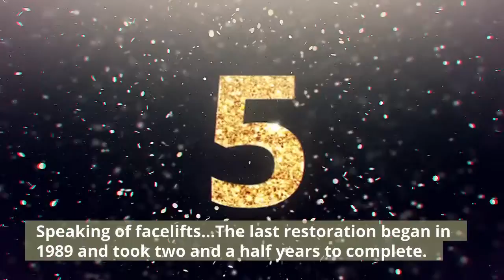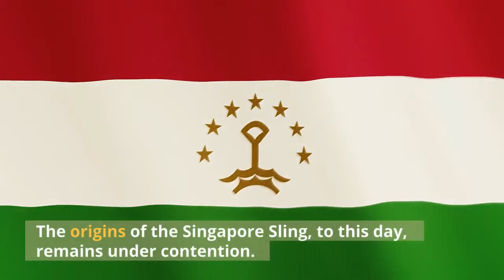10 Surprising Facts About Raffles Singapore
There’s many a story to be told that has taken place in the plush confines of Singapore’s jewel hotel, Raffles. Named after the father of modern Singapore, Sir Stamford Raffles, the state’s most cherished hotel has seen many a celebrity, royalty and dignitary grace its hallowed halls. The history of Raffles has been subject to a procession of literary work, and even a cartoon or two, that attempt to capture the venue’s beauty. However, there’s a lot more than meets the eye to this luxurious hotel. Here are 10 facts you might not know about Raffles.1. It’s about to get a face lift. In a bid to retain the historical beauty of the hotel, Raffles will be undergoing a careful restoration program that will be conducted in three phases. The first phase will begin in February 2017 and will focus on the hotel’s arcade. The second will begin next August and is set to work on the main lobby, along with a few guest suites. The final phase will work on finishing touches and see the hotel closed from the end of next year, right through to the second quarter of 2018.2. Speaking of facelifts…The last restoration began in 1989 and took two and a half years to complete. It cost (SGD) 160 million ($116 million) and was conducted by a South Korean construction firm, Ssangyong Engineering and Construction.3. Raffles entices many a guest...including tigers. History buffs may have heard of the time a tiger came to tea in the luxurious Bar & Billiard Room at Raffles. As legend has it, a wild tiger (or was it a tiger that escaped from a traveling circus?) managed to creep into the comfortable confines of the billiard room and cower under a billiard table. After its presence was discovered, the tiger was shot at least five times before receiving a fatal blow. What people might not know is that the tiger was the last of its kind ever to be shot in Singapore.4. It wasn’t the last tiger to be seen at Raffles, though. A live tiger was photographed on top of a Raffles billiard table as part of the hotel’s centennial celebrations.5. One of the first guests…Was, according to the hotel, author Joseph Conrad, who was a seaman at the time.6. Much like any historical beauty, it has a song made in its honor. Composers and chansonniers have often looked to beauty for inspiration for their next tune. Therefore, it was only a matter of time that the pearly white halls of Raffles would also be epitomized in song. And it was, in 1915, by A. Dietz. His composition, “The Raffles March”, was dedicated to one of the hotel’s founding brothers, Tigran Sarkies.7. The origins of the Singapore Sling, to this day, remains under contention. The official story is as follows: Hainanese bartender Ngiam Tong Boon created the Million Dollar Cocktail and Singapore Sling at the now famous Long Bar. However, much like any other cocktail, there are several variants to this tale. The first is that the original recipe for the Singapore Sling merely required a dash of cherry brandy to be added to a Gin Sling.